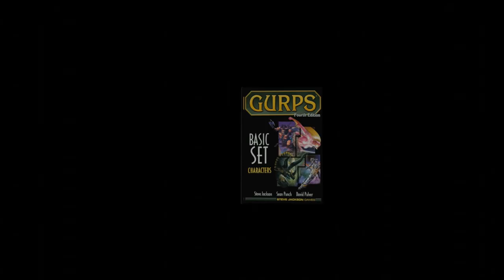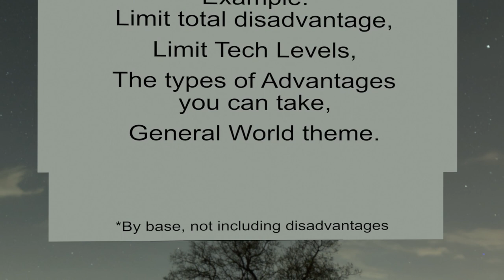The GURPS Protocol: What is GURPS?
Episode 1 of a new series I have been developing. I have noticed that my favorite Tabletop RPG system GURPS (Generic Universal RolePlay System) has kinda been ignored. And I am working hard to explore more and more into this. Plus, this project helped me practice my 3D design skills.

Intro song (Mike Tollis - I'm too high for this sh*t )
main song (Wherever I Go)

All 3D models and other things i used were Creative Common 0
Diceyed was created by me Liam Goodwater II

I hope